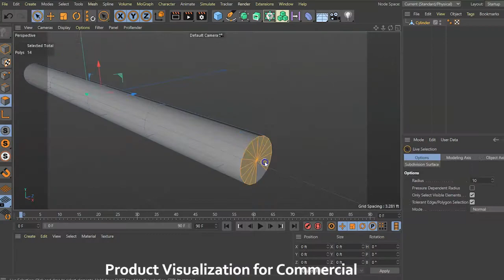Product visualization-How to model Pen and Visualize